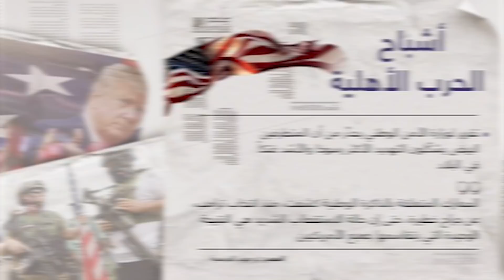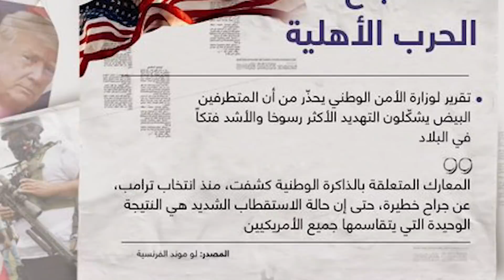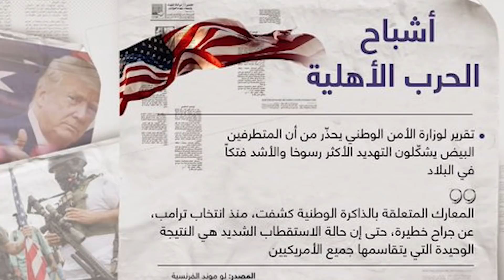خبراء: هذا ما سيحدث لأمريكا قريباً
انقسام متزايد وملايين الأسلحة.. هل أمريكا مقبلة على حرب أهلية وتفكّك؟
بعد مرور عام على أحداث "الكابيتول" الّتي وقعت في 6 يناير/كانون الثاني 2021، إذ اقتحم المئات من مؤيدي الرئيس الأمريكي السابق دونالد ترمب جلسة مجلسَي النواب والشيوخ المشتركة للتصديق على نتائج الانتخابات الرئاسية 2020، التي انتهت بفوز المرشح الديمقراطي جو بايدن، يتساءل معنيون بالشأن الأمريكي عن مدى احتمالية وقوع حرب أهلية أمريكية.